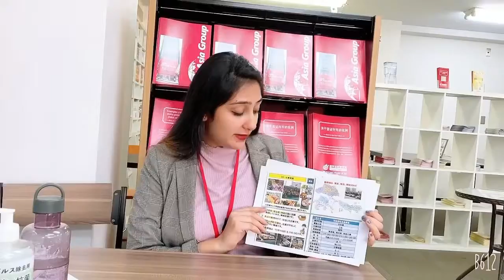[Full-time employee in Japan] Job offer for sales-Tokyo